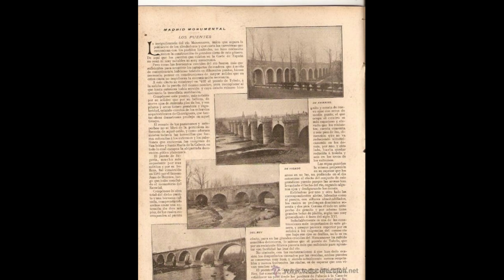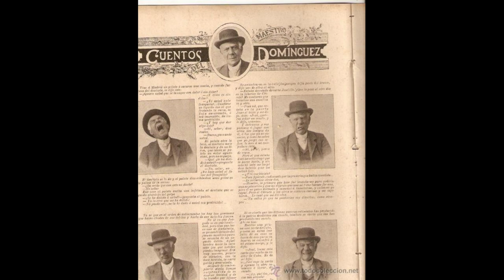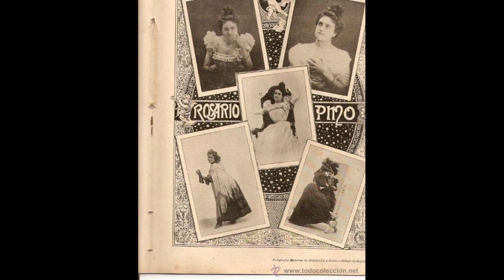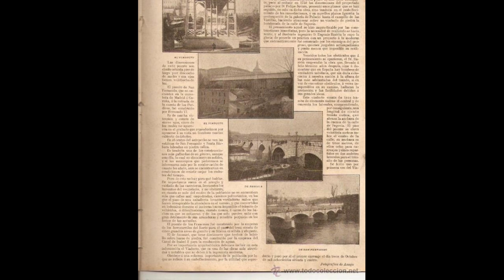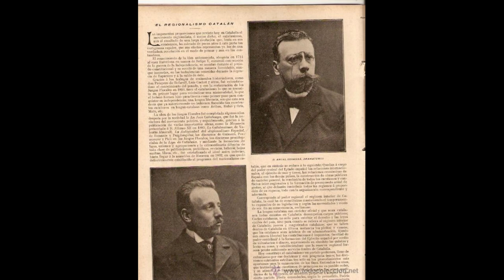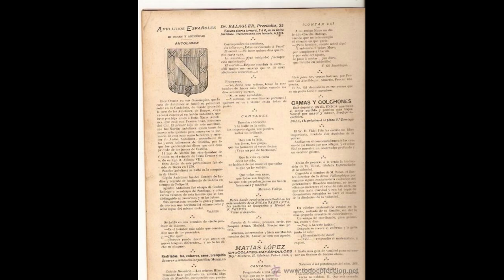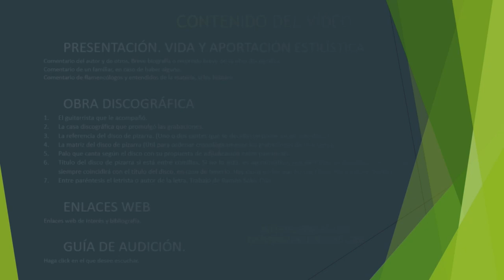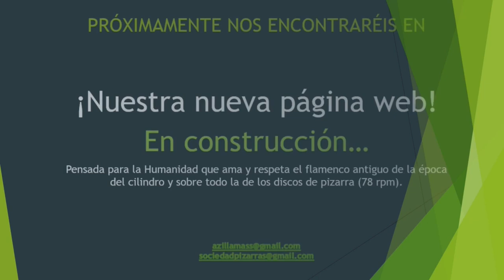(10 de 10) MAESTRO DOMÍNGUEZ 1900 10 TEMAS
Sociedad de Pizarras se centra en la difusión, muy especialmente, del flamenco de la época dorada, desde 1895 hasta 1957.
Pero no descarta la difusión de otros géneros, como los que ahora se van a exponer: murgas, monólogos, chistes y humor de aquella época. Tal vez sirva para alguien, tal vez sea una pérdida de energías y de tiempo, pero lo que no terminamos de ver es guardarnos estas grabaciones, que posiblemente de no ser por nosotros JAMÁS SE ESCUCHARÍAN en ningún formato.

Somos Sociedad de Pizarras, y como han caído a nuestro poder estas grabaciones no dudamos en divulgarlas para disfrute y curiosidad de todo aficionado,, escritor, investigador o quien se tercie.

Quisiéramos ofrecerles nuevos contenidos flamencos, de cantaores que nos faltan un disco o dos... pero la realidad es otra bien distinta. No avanzamos, no nos aporta nadie nada, no nos venden, no se encuentran en la red, por lo que solo me queda invitarles a nuestro Canal donde podrán escuchar cerca de 10.000 grabaciones repartidas en 1.100 vídeos.
Mientras que surge la posibilidad de aportar algo nuevo a la Humanidad, estaremos rezando, suplicando o implorando un poquito de dedicación, entrega y generosidad para que este flamenco NUNCA MUERA Y PERMANEZCA EN EL RECUERDO DE TODOS NOSOTROS.

Nosotros en algún momento nos iremos. Las grabaciones, las fotografías inéditas pertenecen a la Tierra y en la Tierra se han de quedar para que nuevas generaciones al menos puedan acceder a ellas, máxime viviendo una de las peores épocas en cuanto a la pureza y al estudio del cante flamenco clásico, antiguo y auténtico.

Algunos impasivos, recelosos... seguirán sin mover un dedo... En su derecho están.
Nosotros... mientras tengamos una sola pluma, no dejaremos de volar.

Agradecemos al Secretario de la Sociedad de Pizarras (Sergio García Sánchez) por su incesante trabajo de recopilación y compilación de estos temas tan curiosos.

Saludos cordiales.